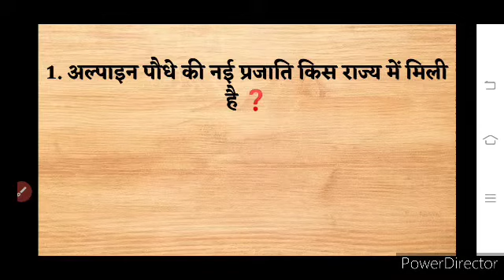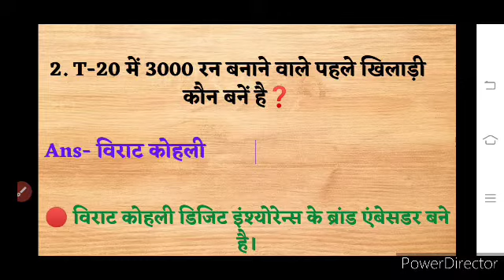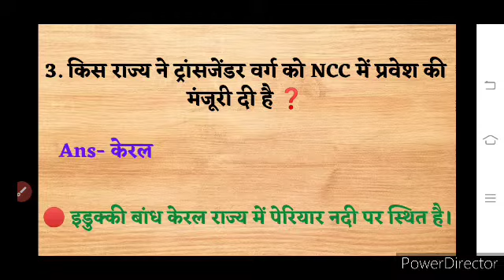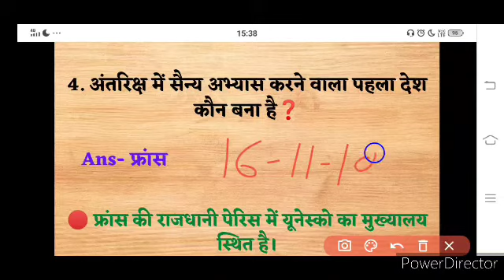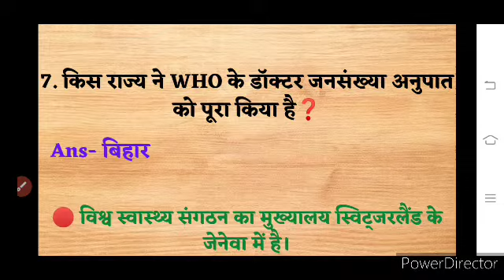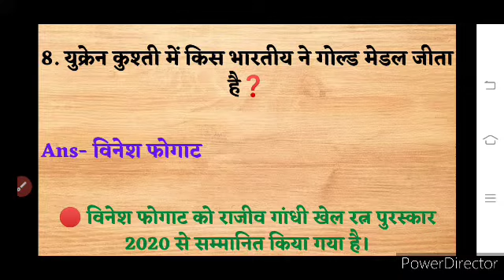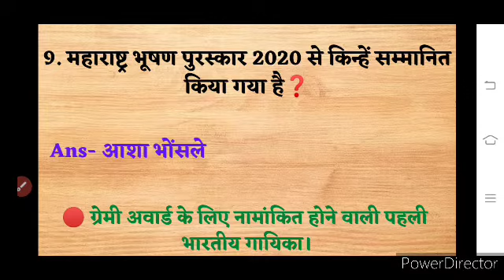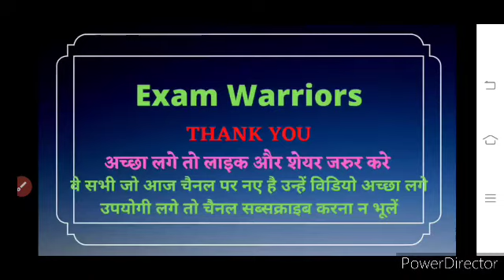Current Affair Questions 2020-21| current affairs 2021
Old Current Affair Questions | current affairs 2021 | current affairs questions